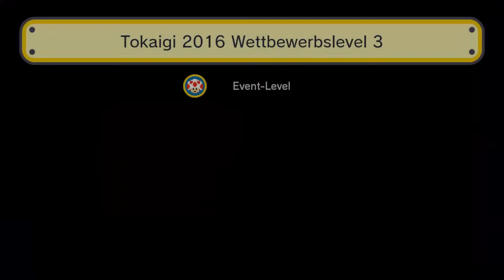SUPER MARIO MAKER - #17 Event-Level Richtiges Speedrun-Level | Let's Play Super Mario Maker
➜Zum Spiel:
Mit praktisch unzählig vielen Leveln bietet Super Mario Maker - exklusiv für Wii U - endloses Mario-Vergnügen für jedermann.

Indem du dich mit dem Internet verbindest, kannst du von Spielern aus der ganzen Welt erstellte Level herunterladen und spielen.

Super Mario Maker beinhaltet zahlreiche Beispiellevel, die direkt spielbar sind und Spieler zu selbstgestalteten Leveln inspirieren sollen. Ebenfalls enthalten sind vier Level aus den Nintendo World Championships 2015.

Lass deiner Fantasie einfach freien Lauf! Du wirst staunen, was dir mit dem intuitiven Level-Editor alles einfällt.

Wenn du deine Arbeit hochlädst, können Spieler auf der ganzen Welt sie ausprobieren. Du kannst zahlreiche überraschende, herausfordernde und unterhalsame Level kennenlernen und sogar die Kreationen anderer Spieler bearbeiten, um eigene Ideen hinzuzufügen und wieder etwas Neues daraus zu machen.

►Passwort: Livingwalls

➜Aufnahmen Playstation 3 & 4 & PC & Wii U:
•PSN Acc: Xx-EasY-StYlE-xX
•Wii U Acc: Xx-EasY-StYlE-xX
•Skype: kEi_iS_bAcK
•Steam: XxEasYStYlexX

EasY